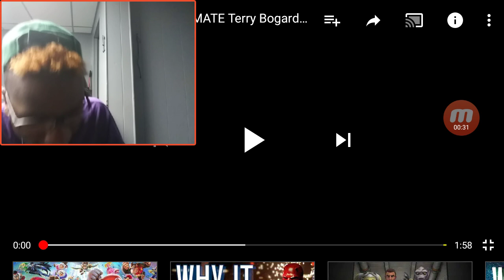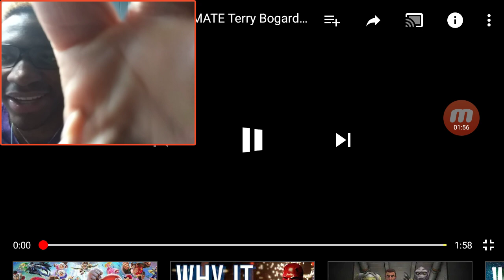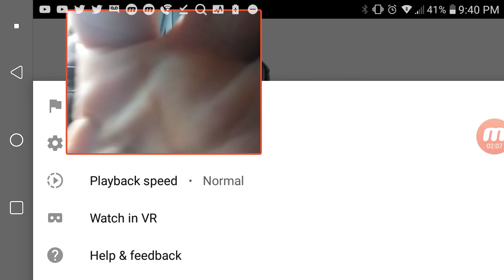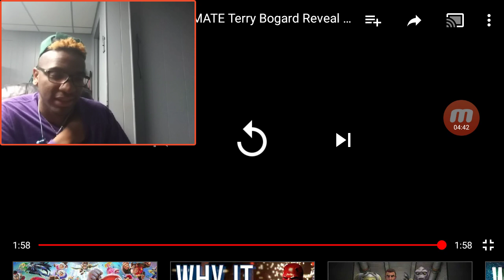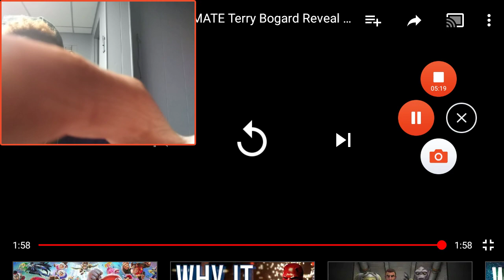TERRY BOGARD IS IN SMASH LIVE REACTION (9.4.2019)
VentureBeat

SNK’s Terry Bogard from Fatal Fury is coming to Super Smash Bros. Ultimate

Mike Minotti

4 hours ago

Terry in Smash.

Image Credit: Nintendo

Nintendo revealed that Terry Bogard from Fatal Fury is coming to Super Smash Bros. Ultimate as a downloadable character. The announcement came during today’s Nintendo Direct.

This will be the fourth character released as part of the game’s Fighter Pass. Joker from Persona 5 and The Hero from Dragon Quest are already out. Banjo-Kazooie is out today.

Super Smash Bros. Ultimate has been a big hit for Nintendo since its release for the Switch last December, having sold over 14.73 million copies. This Fighter’s Pass gives Nintendo a way to make more money off of people who bought the game.

Nintendo also revealed that more fighters will be coming to Ultimate aside from the five in the Fighter Pass, so support for the game will be lasting for a long time.

Top Stories from VentureBeat

Undertale’s Sans becomes a costume in Super Smash Bros. Ultimate

Mike Minotti

Star Wars: Jedi Knight II – Jedi Outcast hits Nintendo Switch

Jeff Grubb

Harry Potter: Hogwarts Mystery now lets you play Quidditch

Dean Takahashi

Gears 5 review — The Coalition nails action and emotion in one of series’ finest games

Dean Takahashi

About

Careers

Advertise

Related Blogs

COSPLAY

THE BESTS

COMPETE

From the network

AV Club

Deadspin

Gizmodo

Jalopnik

Jezebel

Kotaku

Lifehacker

The Root

Splinter

The Takeout

Clickhole

The Onion

The Inventory

Fatal Fury's Terry Is Coming To Super Smash Bros.

Cecilia D'Anastasio

Today 6:10pm

Filed to:SUPER SMASH BROS.

“Who the hell is Terry?” thousands of Super Smash Bros. fans all asked in unison just one moment ago. Well, according to Nintendo, he’s your next Smash fighter! Also, you know, a 30-year-old video game character from another well-respected franchise.

Today’s Nintendo Direct brought news of the fourth highly anticipated Smash fighter. Terry Bogard is a macho-man American from Fatal Fury, a fighting game first developed by SNK in 1991. Although he’s been around for three decades, he’s not as well-known as, say, Goku or Waluigi, just as some random examples.

ADVERTISEMENT

When news leaked earlier this week that the next fighter could be from an SNK title, across channels for Smash fandom, a resounding Huh? could be heard. There would only be one more mystery Smash fighter after this one, they believed, so the stakes were high. Thankfully, Nintendo just told us that they’re making more Smash DLC than the previously-announced six total, including the three already in the game, Terry, Banjo & Kazooie and one more mystery fighter. The news should soften the blow for the haters.

We don’t know much about how Terry plays yet, but we do know he’s coming to Smash in November. On the bright side, Banjo & Kazooie are coming to the game tonight.

MORE IN SUPER SMASH BROS.

We Debate The Best And Worst Super Smash Bros.Games

Custom Controller Lets You Rage-Quit By Literally Pouring Salt

Smash Bros. Ultimate Mod Project Aims To Make The Game Play Even Faster

Cecilia D'Anastasio

Senior reporter at Kotaku.

EmailTwitterPosts

View full discussion

About

Need Help?

Content Guide

Permissions

Privacy

Advertising

Jobs

RSS

Tweet

Fatal Fury’s Terry Bogard is coming to Super Smash Bros. Ultimate

By Andrew Webster

on September 4, 2019 6:14 pm

During today’s Nintendo Direct, the company revealed the next fighter joining the line-up for Super Smash Bros. Ultimate on the Switch: Terry Bogard from the classic SNK fighting series Fatal Fury. Terry joins a growing cast of characters for the fighting game. It all started with Persona 5’s Joker, who was followed up by the hero from Dragon Quest XI. N64 stars Banjo-Kazooie are also on the way — in fact, Nintendo revealed that Banjo will be available later today. Terry, meanwhile, is expected to launch in November.

The game already had a large lineup of fighters, as Smash Bros. Ultimate featured every character from the series’ long history at launch, for a total of 74 fighters. And Nintendo says that more are on the way beyond the originally planned schedule.

RELATED

Why Super Smash Bros. Ultimate was such a daunting game for its creators to build

Next Up In Gaming

The seven biggest announcements from today’s Nintendo Direct